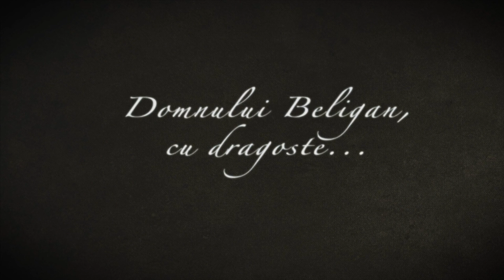La mulţi ani, Radu Beligan! - mesajul lui Marin Moraru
Mesajul lui Marin Moraru pentru Radu Beligan, la împlinirea a 95 de ani.

Radu Beligan împlineşte în 14 decembrie 95 de ani de viaţă şi 75 de ani de carieră. Un număr de zece personalităţi transmit marelui maestru, prin intermediul TVR2, cele mai alese gânduri şi urări. Toate mesajele le găsiţi pe canalul nostru de YouTube